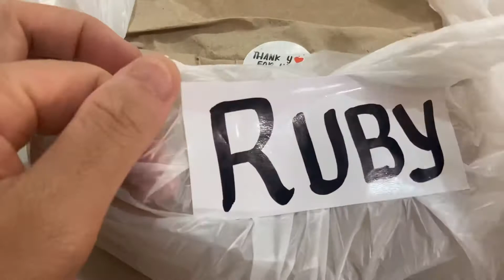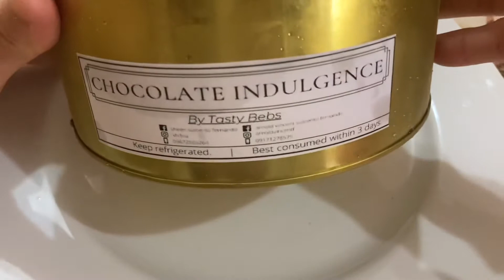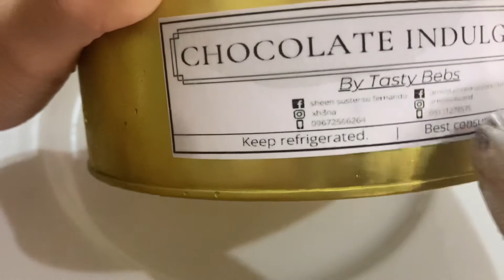HALLOWEEN Treat | HELLO MGA KABANGBANG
Is Is too late for some Trick or Treat?

CHOCOLATE INDULGENCE
📍 Roxas City, Capiz

Ilonggo Talk Show | HELLO MS. B